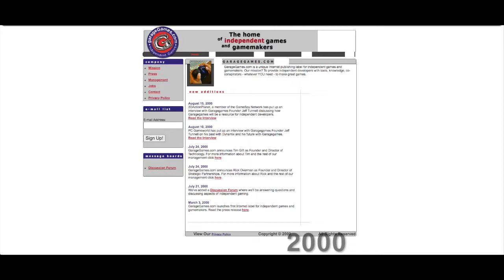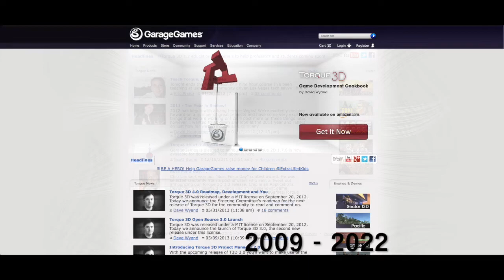Goodbye GarageGames (2000 - 2022)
After a few years of struggling and going through bankruptcy, GarageGames, the creators behind the Marble Blast series, have closed their doors as of April 27th, 2022. Let us look back at the website's very beginnings, up until today.

Thank you for tuning into this video. If you enjoyed this video and want to see more, then be sure to hit the like button, Subscribe if your new, comment below for suggestions or feedback for future content, and hit the bell to be notified whenever a new video launches!